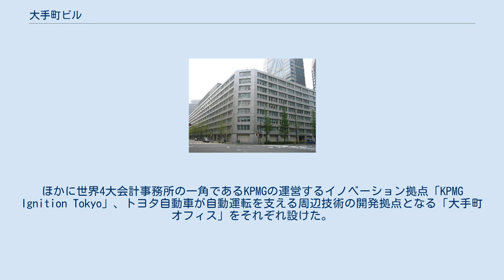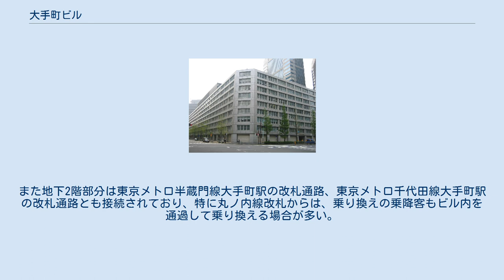大手町ビル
大手町ビルヂング（おおてまちビルヂング）は、東京メトロ大手町駅に直結し、東京都千代田区大手町1丁目に所在する、三菱地所保有のオフィスビル。
2021年（令和3年）3月、大規模なリノベーションがひととおりの完成を迎えた。
 神武景気の好況をバックに、丸の内の優位性を高めかつビジネスセンターの分散化を極力防ぐとの構想のもと計画され、工事は大成建設が請け負い、 1958年（昭和33年）4月10日に竣工した。
 地下3階地上9階建て、延床面積3万3660坪のこのビルは当時としては東洋一のマンモスビルとして開業し、従来の三菱地所の建物にはみられない特徴をもち、その後の三菱地所ビルの指標ともなった。
その第一は、地階に東京電力の新丸ビル変電所以上の広域高圧変電所（大手町変電所）を設置したこと。
第二はアメリカ式のコアシステムの採用で、これはビルの敷地がやや不整形であるうえに、南北の長さ約56mに比し東西に長さが205mもあり中庭から採光する方式ではロスが多いため、できるだけオフィススペースを多く確保するために、エレベーターや階段、通路、洗面所等の設備を建物中央部に集中させる、いわゆるコアシステムを初めて採用した。
第三の特徴は、このビルから初めて全館冷房設備を導入したことで、冷房設備の導入は、コストアップを低廉な賃料では回収しきれないという理由で当初は見送られていた。
しかし工事途中で冷房を希望する賃借予約人が多く、最終的に三菱地所初のダクトによる冷暖房が実現をみた。
第四の特徴として上げられるのが、地上9階建てとしたことで当時、建物は最高で31mという高さ制限があり、三菱地所のビルはすべて8階建てで統一されていた。
しかし、経済性の見地から地上9階建てで利用する研究を続け、このビルから実行を試みている。
 屋上には大手町観音が安置され、毎年4月17日、この地区の興隆を願って供養が行われる。
 航空母艦のように巨大なこのビルは、当時の法的・技術的制約により、低層で柱が多く、先述した通り、東西に長い廊下形式である。
これが、今日的には20坪単位で仕切れる小割りオフィスに適していると言えることから、三菱地所では建て替えではなく、ストック価値を活かした全面的なリノベーションを行い、フィンテック関連やベンチャー、スタートアップ企業の誘致を図り、大手企業とスタートアップが協業する拠点を整備することになった。
 これに則り外装改修では、水平垂直に組まれたフレームで覆い統一感を持たせつつ、大名小路には煉瓦タイル、日比谷通りには皇居石垣をモチーフとして埋め込むことで、接する通りの風景を形づくり、中央部は透明なカーテンウォールと丸の内仲通りの路面と同じ床仕上げとし、有楽町・丸の内エリアからの街の繋がりを、建物を貫いて延伸させた。
またこれまで設備スペースとしてしか利用していなかった屋上空間には、約4000㎡の屋上庭園（屋上ワークプレース）の整備も計画されている。
 リノベーションを機に、ビル東側を「LABゾーン」と位置付け、ソフトウェア会社であるSAPジャパンと三菱地所が共同で社会課題を解決する新規ビジネスの創出を目的としたオープンイノベーションのためのコラボラティブスペース「Inspired.Lab」を2019年（平成31年）2月1日に開設したほか、三菱地所、電通、電通国際情報サービスの3社が協業で運営している日本初の会員制FinTech集積拠点「FINOLAB」は、床面積を約650坪から約1200坪に3度目となる拡張を行った。
ほかに世界4大会計事務所の一角であるKPMGの運営するイノベーション拠点「KPMG Ignition Tokyo」、トヨタ自動車が自動運転を支える周辺技術の開発拠点となる「大手町オフィス」をそれぞれ設けた。
 東京メトロ丸ノ内線大手町駅に直結しており、改札前通路と地下2階がつながっている。
また地下2階部分は東京メトロ半蔵門線大手町駅の改札通路、東京メトロ千代田線大手町駅の改札通路とも接続されており、特に丸ノ内線改札からは、乗り換えの乗降客もビル内を通過して乗り換える場合が多い。